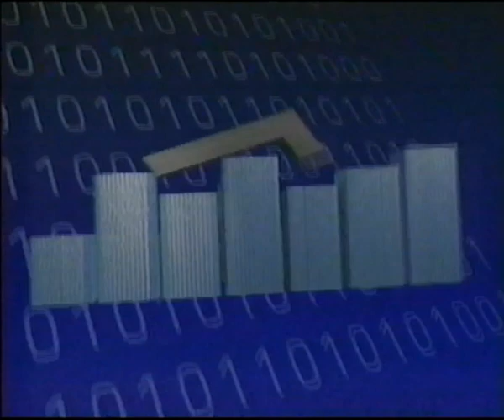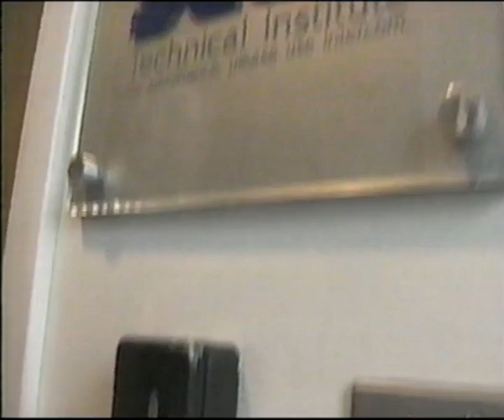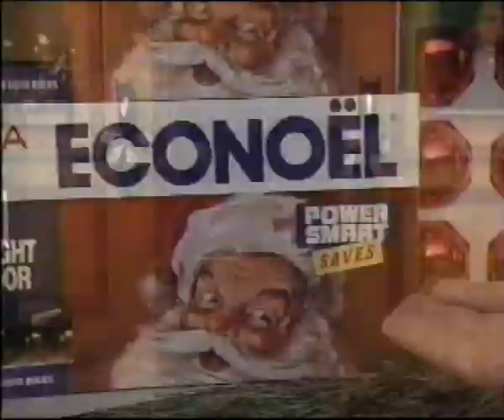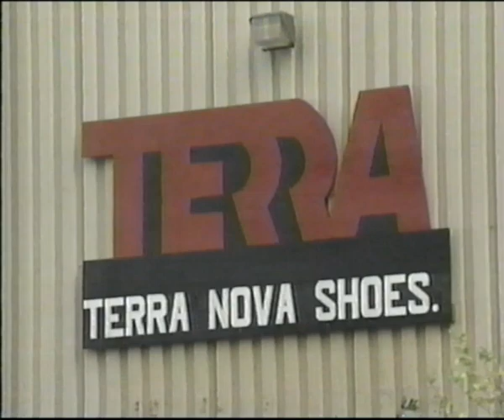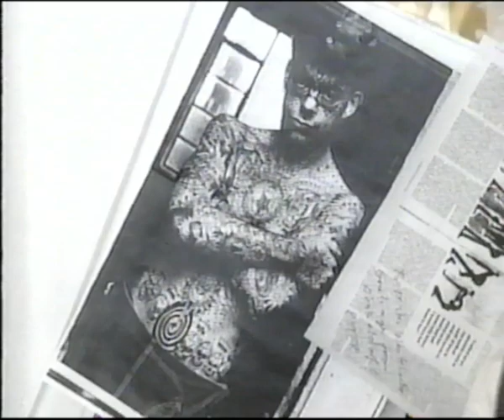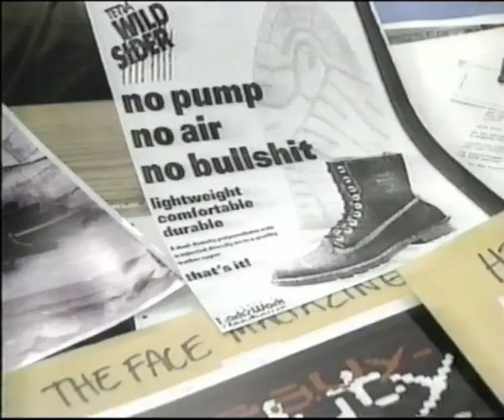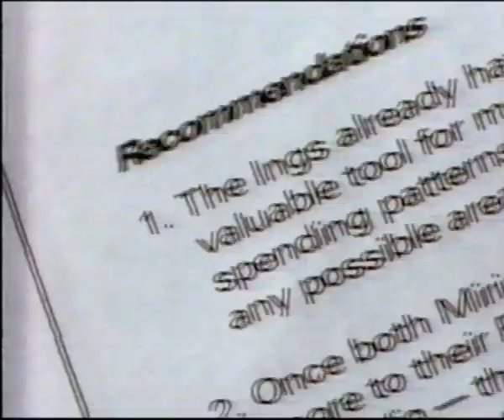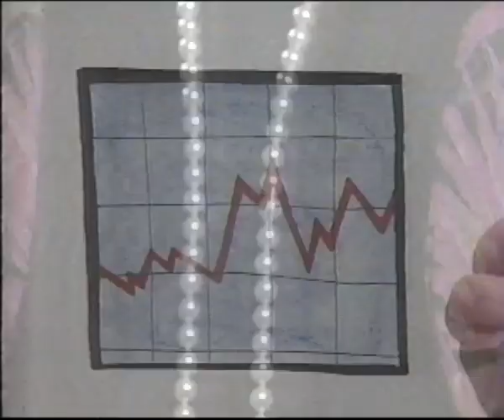CBC Venture - December 1994 - Nintendo vs Sega & Terra Nova Boots